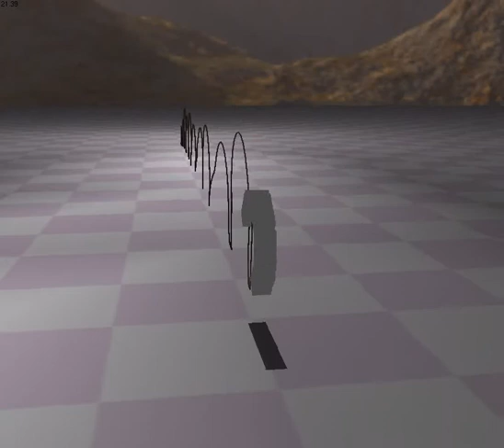flipping snake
flipmode

flipmode is the greatest